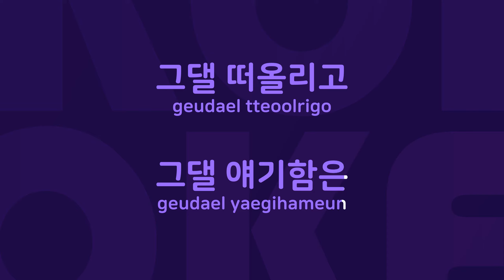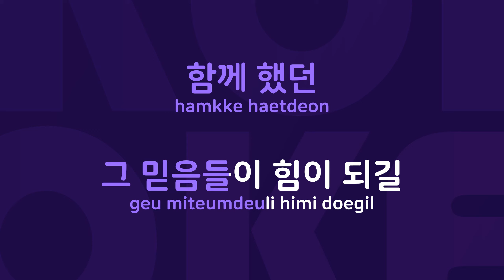애원 : Originally Performed By 이승환 Karaoke Verison